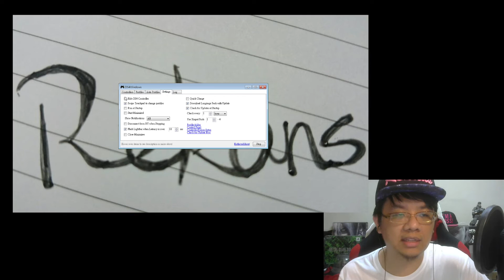Dark Souls/黑暗靈魂 DS4Windows Windows 7 讓大顆壽司不再迴轉壽司 | 咪咪 Rekans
大家好我是秘密！
因為 Dark Souls 3/黑暗靈魂 三 4/12發售，想說在之前先玩一下一代，沒想到一開遊戲就從大顆壽司變成迴轉壽司了xDDD。
我也找了些文章研究，看來也有不少人有相同問題，也有人使用其他程式來解決問題。我個人挺喜歡 DS4Windows 這程式，找到方式後我也想做個簡易的教學影片來讓大家解決此問題，也推廣一下自己喜歡的程式。
使用系統為 Windows 7。
我的實況頻道︰
【咪咪非常正】/RekansTV